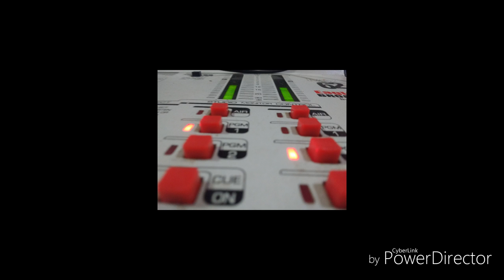Fm ciudad 103.9 MHz 2018